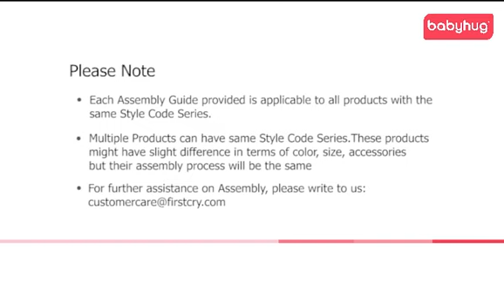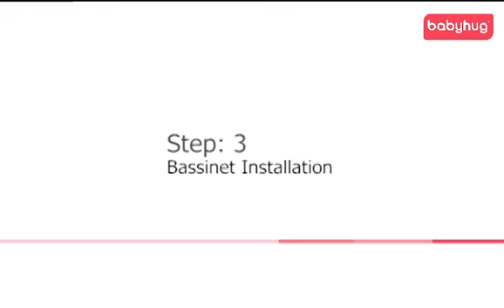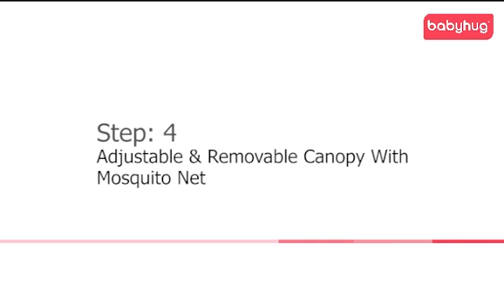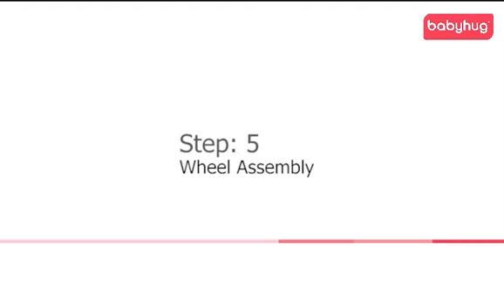Babyhug Love Teddy Bassinet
Babyhug Cozy Bassinet is the perfect combination of simplicity and safety. It is designed to provide safe and cozy sleeping environment for your baby. With its detachable carry basket you can carry your baby easily while he or she is sleeping without any disturbance. Its compact design with wheels enables you to move the bassinet easily and the rear wheel brakes make sure the bassinet stays where you have placed it. It comes with a swing lock function that enables you to stop the rocking function and convert it into a cozy baby bed.

Key Features:
Detachable inner basket
Swing lock function
Rear wheel brakes
Mosquito Net
Storage Basket

Specifications:
Brand - Babyhug
Type - Bassinet
Storage Basket - Yes
Swing Function - Yes
Swing Lock Function - Yes
Brakes - Yes (At rear wheels)
Mosquito Net - Yes
Detachable Carry Basket - Yes